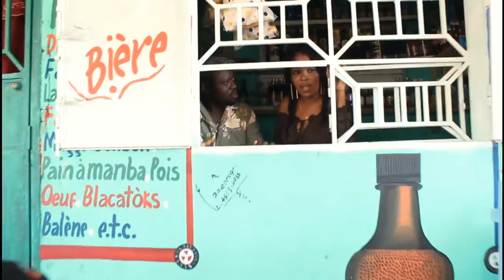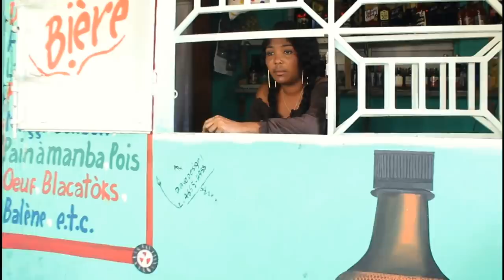ou koupab papa#4 “MALPOUGRA ANPAMI ZAGOLORAY BELPAPI PEKOLO SHEYOU GUERDA ESTHER THAMARA”